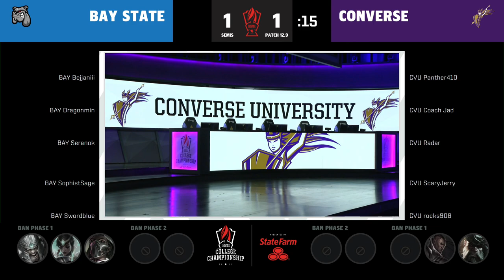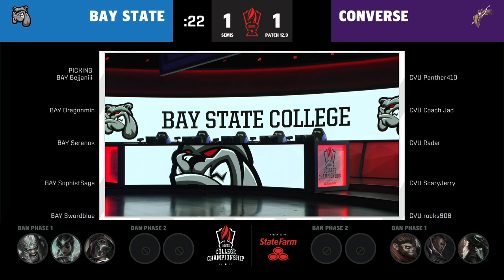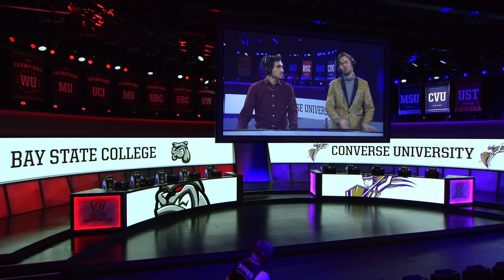BAY v CVU | 2022 College LoL - Championship Semifinal | Bay State College vs Converse University | 3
VoD of Bay State College vs Converse University | Game 3
BAY vs CVU | 2022 College League of Legends - Championship Semifinal | Bay State College vs Converse University | Game 3

The top 8 College League of Legends teams in North America compete at the LCS Studio for pride, scholarships, and the College Championship trophy.

Casters: AlkBattery & MadMagical

Bay State College Lineup:
⦁ Bejjaniii - Top Aatrox
⦁ Dragonmin - Jungle Lee Sin
⦁ Seranok - Mid Ahri
⦁ SophistSage- ADC Ezreal
⦁ Swordblue - Support Braum

Converse University Lineup:
⦁ Panther410 - Top Gnar
⦁ Coach Jad - Jungle Volibear
⦁ Radar - Mid Vex
⦁ ScaryJerry - ADC Kai'Sa
⦁ rocks908 - Support Nautilus

You can always learn more and view the full match schedule